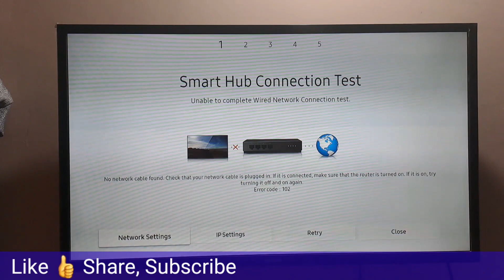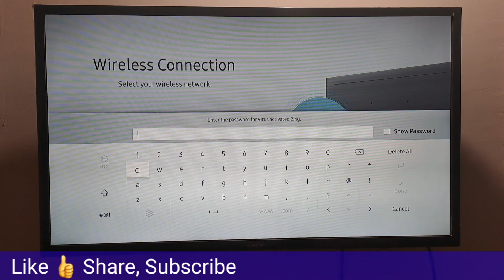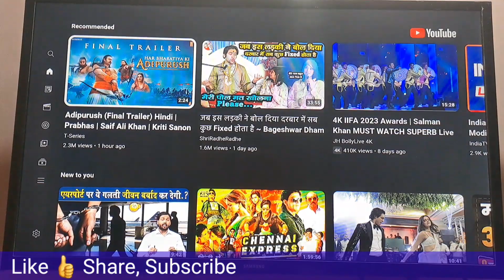Samsung Smart TV Wifi Connect | How to Connect Samsung Smart TV to Wifi | Tv Wifi Problem Solved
Samsung smart TV connect to wifi, smart TV connect to wifi, how to connect Samsung TV to wifi, Samsung TV connect to Phone, Samsung TV wifi connect, led tv ko wifi se kaise connect Kare, Samsung led wifi connect kaise kare